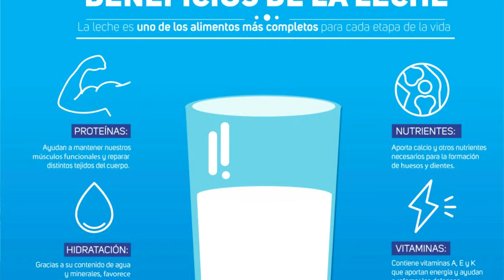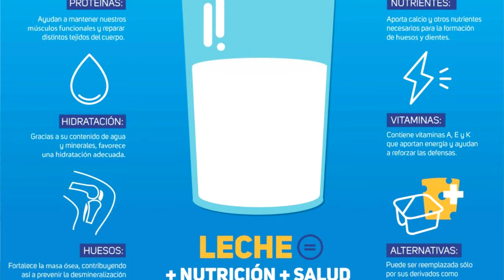¿PUEDE TOMAR LECHE un paciente con diabetes? 🥛🥛🥛⁄▶Dra. Tejeida Melissa